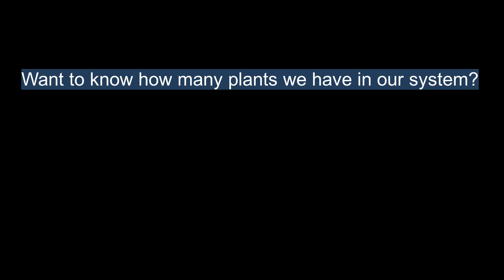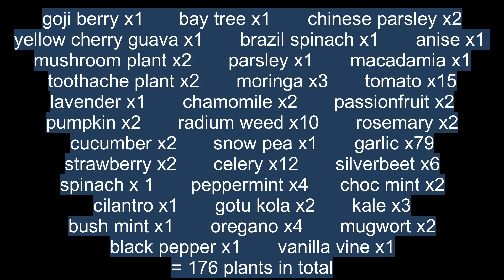Sep 10th Update